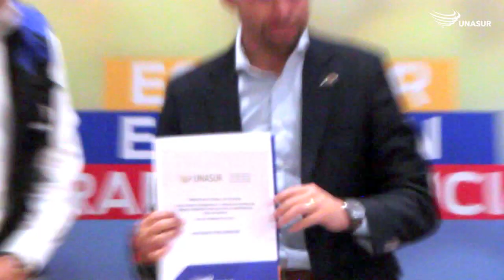Misión Electoral UNASUR entregó informe preliminar al CNE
Coordinador General de la Misión Electoral UNASUR, Alexander Vega entregó informe preliminar al Consejo Nacional Electoral del Ecuador